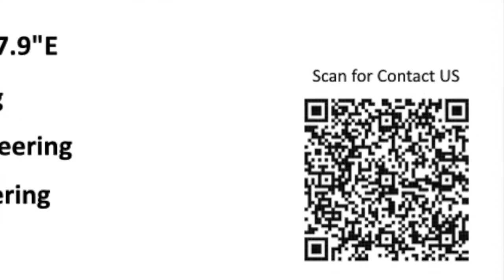Tube Forming | Cnc Pipe forming machine | Muffler Silencer Making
Slash cut Motor silencer / exhaust pipe making machine.
we are a manufacturer of all special purpose cone shaping & rolling machinery In india.

Our Products Application Area Is:
Automobile spare parts.
Tank Construction
Defence
Transport
Public Area
Art Work
Fabrication
Wind Energy
OEM Parts